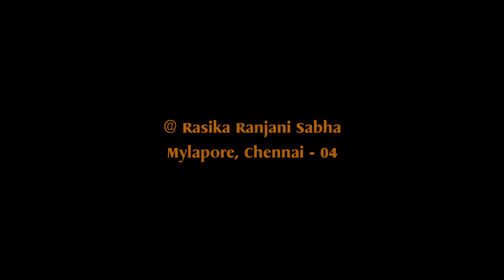Yuvotsav - Kalabharanam -Nov 2021- Nagaswaram concert by Sri. T P Natarajaduntharam Pillai Kumarar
Yuvotsav programs are conducted featuring the best of talent among the young across all genres in music, dance, kathakalakshebam, folk music, and instrumental.

Nagaswaram concert by Sri. T P Natarajaduntharam Pillai Kumarar